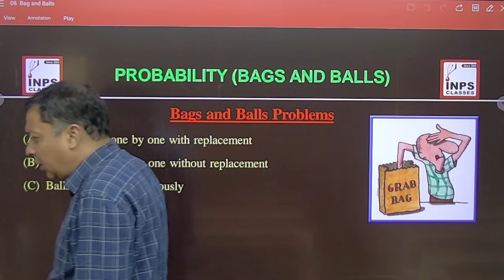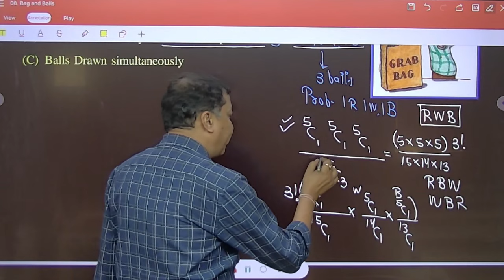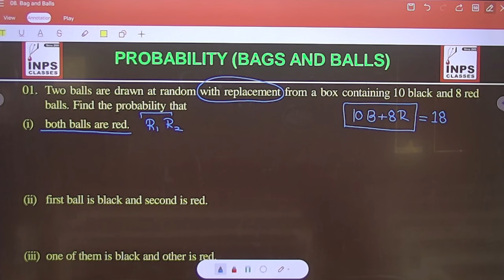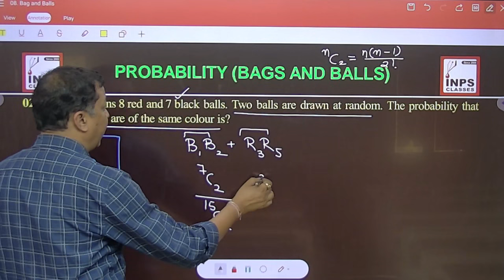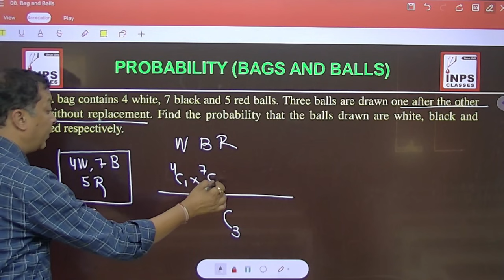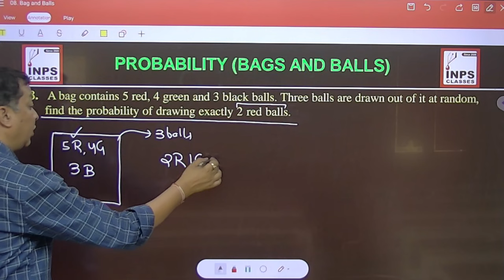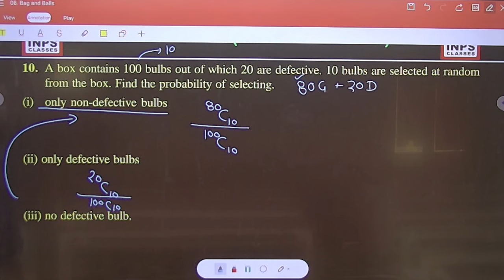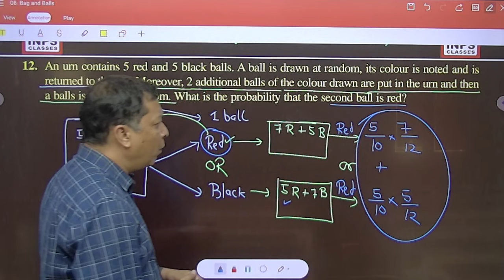Bags and balls problems | Probability Lecture 6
Download INPS Android App from

Arihant NIMCET 16 Years Chapterwise & Topicwise Solved Papers Mathematics For 2024 & 2025 Exams:

Welcome to INPS Classes, where we delve into the fascinating world of probability with renowned educator Nitin Agrawal. In this video, we'll explore bags and balls problems, both with and without replacement, in the realm of probability.

Probability is a fundamental concept in mathematics and has numerous real-world applications. Understanding probability not only sharpens your mathematical skills but also enhances your problem-solving abilities.

In this comprehensive tutorial, Nitin Agrawal will guide you through various scenarios involving bags and balls, explaining the intricacies of probability calculations step by step. Whether you're a beginner or looking to deepen your understanding, this video is designed to cater to all levels of learners.

Topics covered in this video include:

Introduction to bags and balls problems
Probability with replacement
Probability without replacement
Calculating probabilities of different events
Solving practical problems using probability concepts
Join us as we unravel the mysteries of probability in a clear and concise manner. By the end of this tutorial, you'll have a solid grasp of bags and balls problems, equipping you with the knowledge to tackle similar challenges with confidence.

Let's embark on this probability journey together and unlock the secrets of bags and balls problems!